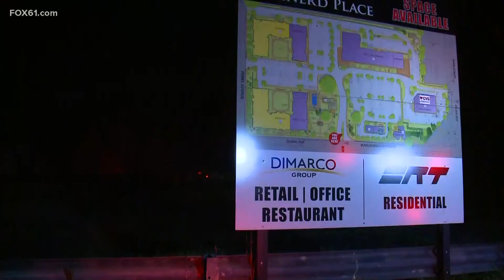Fire crews battle flames at Elmcrest Hospital in Portland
The fire broke out at the closed Elmcrest Hospital building on Main Street.